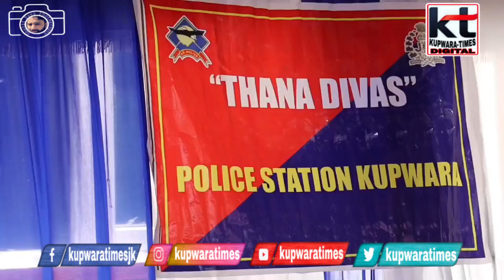ThanaDiwas held at Police Station Kupwara